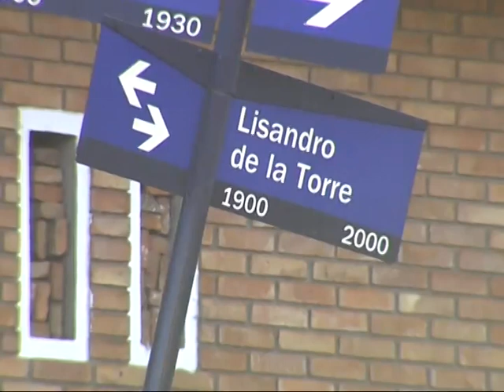Murió un joven en un accidente en barrio San Vicente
Una joven de 22 años falleció esta mañana a raíz de un accidente vial en dicho barrio de la ciudad de Córdoba.